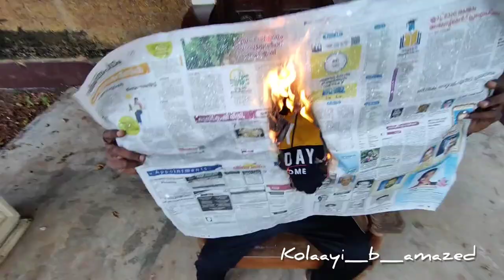M.Y.R. AP - Kolaayi originals #1 Ft. K.O.A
M.Y.R. AP is written and performed by Sabin Salim aka K.O.A  on behalf of team "Kolaayi". It is a satire based on the carelessness and tragic circumstances created by pure insanity of the society during a pandemic !
Mixing &mastering : Ananthu J.N
Direction & camera : Shifna Babin
Production & Support: Sreeraj Suresh